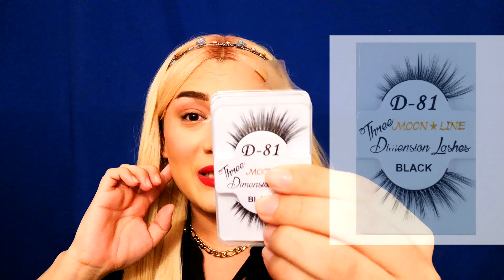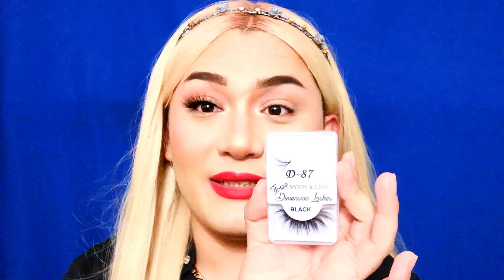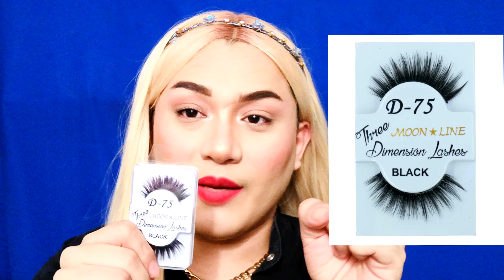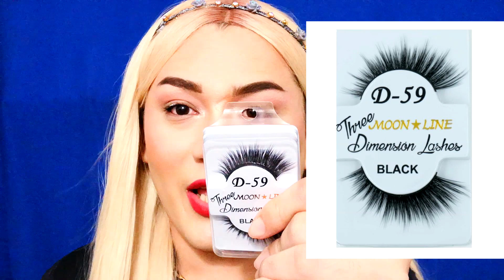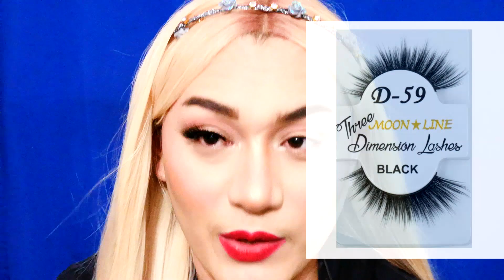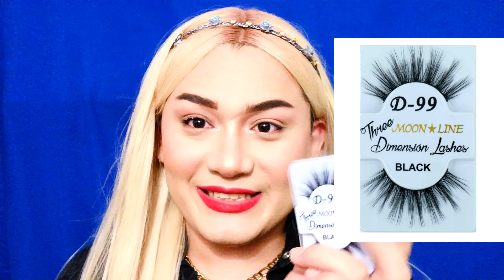MOON LINE | Haul de Pestañas Buenas Bonitas y Baratas (TE ENSEÑO A PONERTELAS)